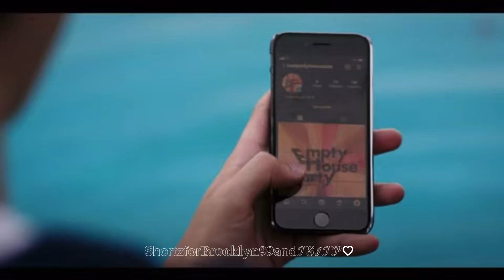Taylor and Steven by the pool 💙